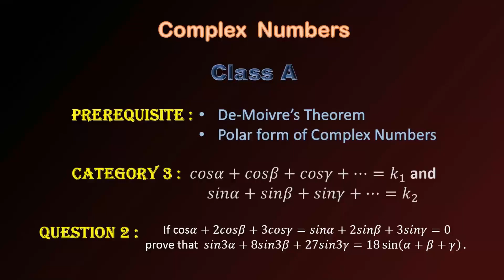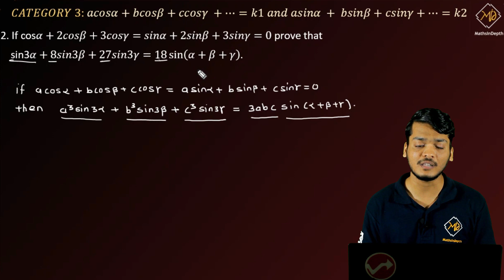CN/AC3/P2 - Complex Numbers | Class A | Category 3 | Problem 2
Complex Numbers | Class A | Category 3 | Problem 2

Greetings,
MathsInDepth Team.
On this channel you will find videos on concepts of Applied Mathematics and videos on engineering admission process.

Link to other videos on the channel :
Videos related to applied mathematics :